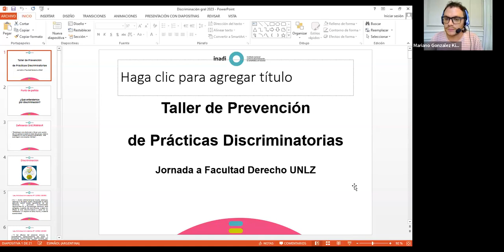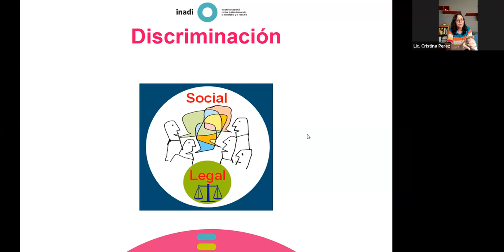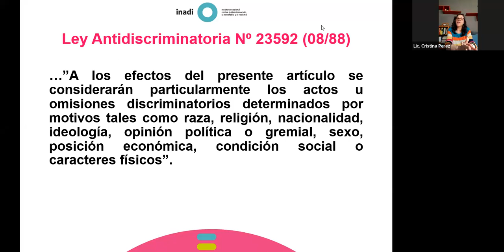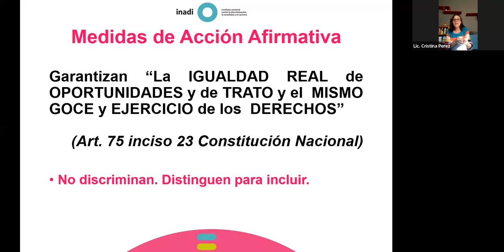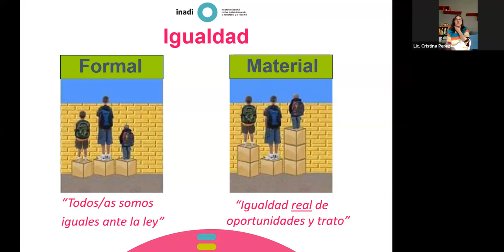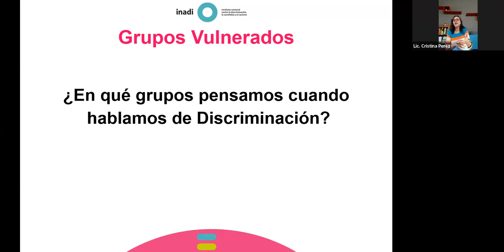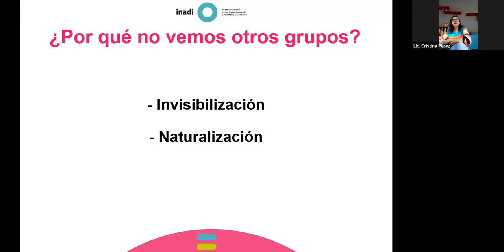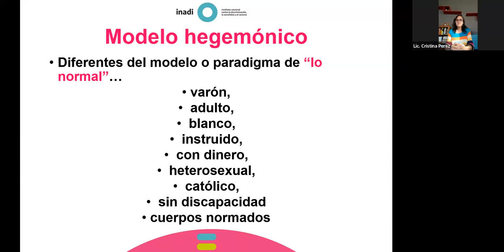Taller: Iniciativas y acciones para la prevención de prácticas discriminatorias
Expositora:
Cristina Elisabet Perez, Licenciada en Comunicación e Integrante del Equipo Técnico del INADI.